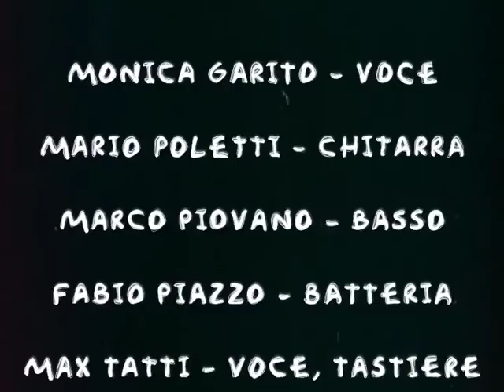La Ballata dell'Amore Impossibile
Animazione e regia di Vincenzo Gioanola - Parole e musica di Mario Poletti - Esecuzione: Italo Bit - disegno diretto su pellicola e pittura digitale